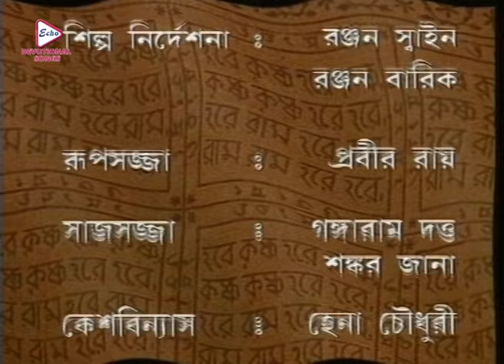Mahaprabhu_Episode 238|Best Doordarshan Mega Serial |মহাপ্রভু _পর্ব-২৩৮|Echo Bengali Devotional Song